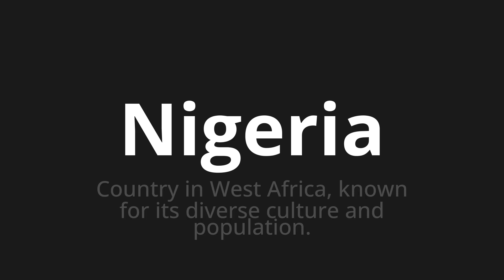How to pronounce Nigeria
Master the Pronunciation of 'Nigeria' - which means : Country in West Africa, known for its diverse culture and population. 📝 with @PPrononciation 🎓🗣️ - [Your Guide to English]

Learn to pronounce 'Nigeria' perfectly in English with our easy and engaging tutorial by @PPrononciation! 📖📽️ In this comprehensive video, we provide you with native speaker examples 🗣️👂 and phonetic breakdowns 🎵 to ensure you get the pronunciation just right.

How to say Nigeria in English